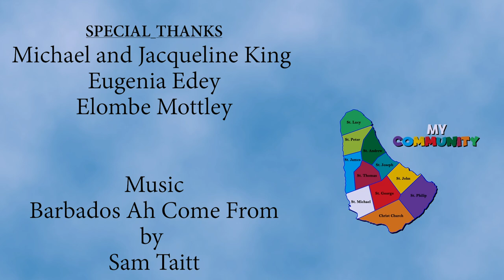My Community Green Hill, St Michael 2022, featuring Michael King, 28th Aug 2022